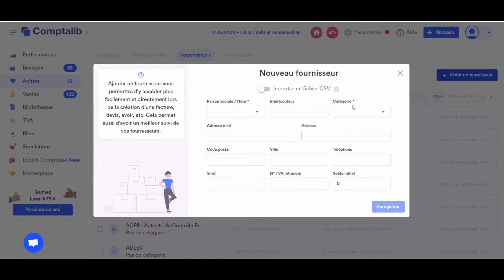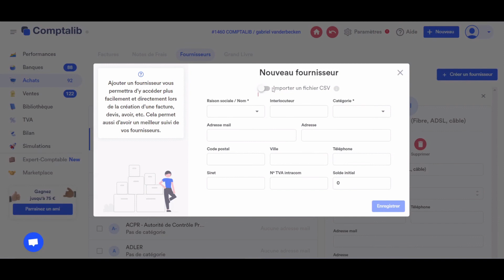TUTO - Comment créer un fournisseur ?